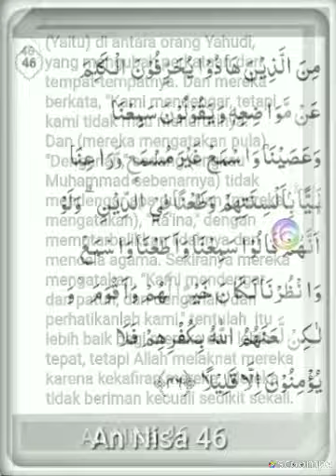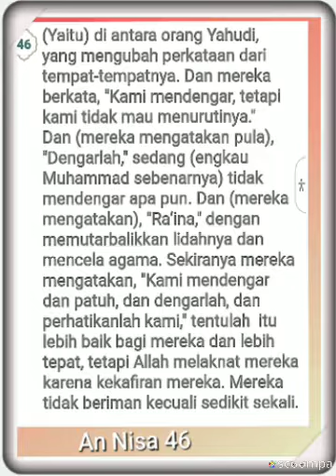004:046 Al Husari